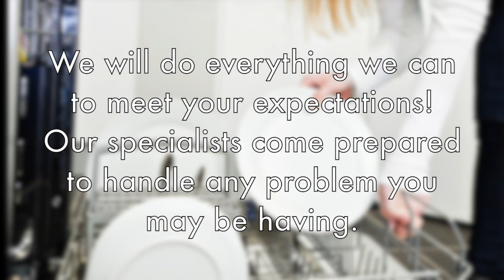A.S. Appliance Repair | Appliance Repair Service San Antonio, TX